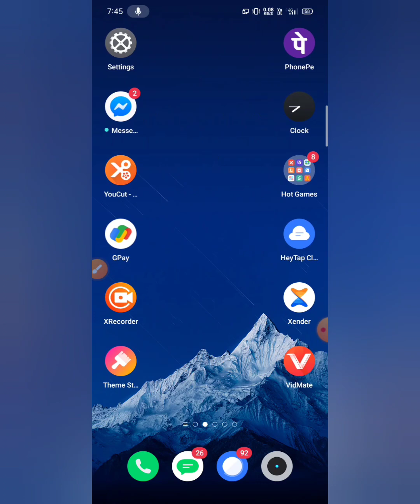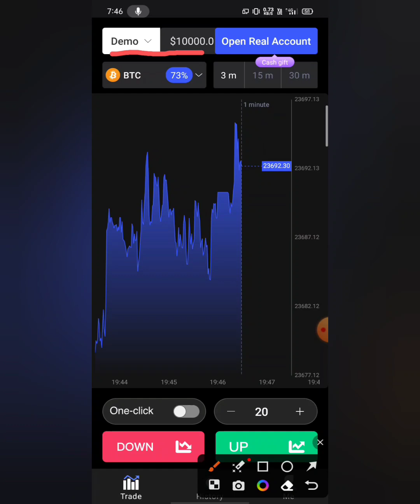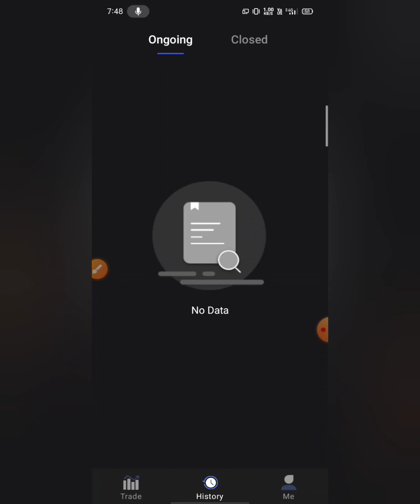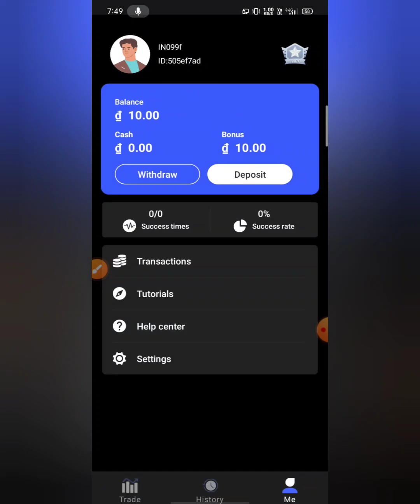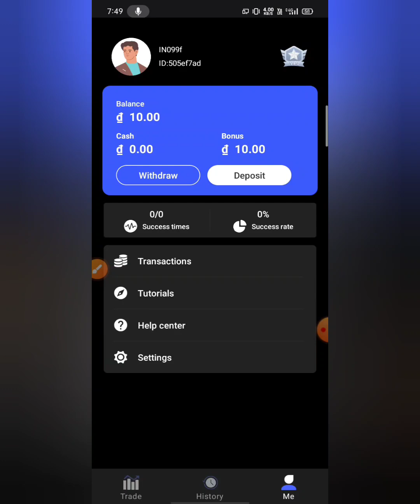Jio trade app se paise Kaise kamaye | Jio trade app real or fake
Aaj Ki is video me hamne bataya Hai Ki Jio trade app se paise Kaise kamaye  Jio trade app real or fake Jio trade app use kese kare use Karen ha Ki Nahi withdrawal kese Kare full information and full review in Hindi

your Question